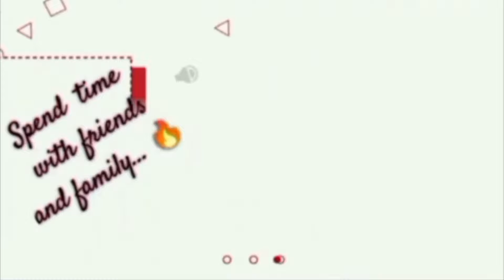day in my life 💕💕 ഇന്നത്തെ പരിപാടികൾ ഇതൊക്കെ തന്നെയായിരുന്നു... 😂🤗😍